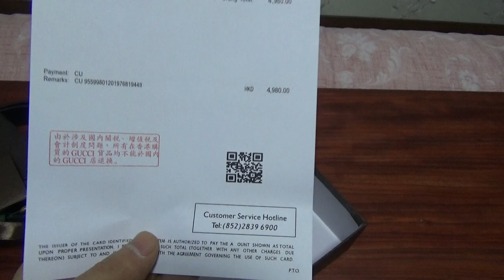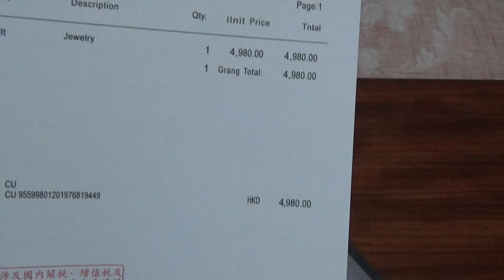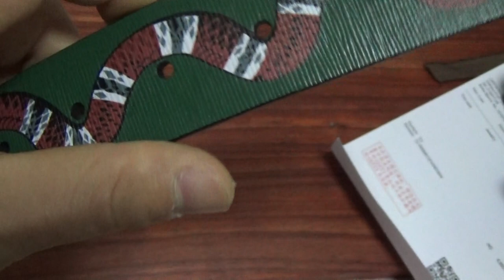hwo to get green gucci king snake print leather belt 38usd